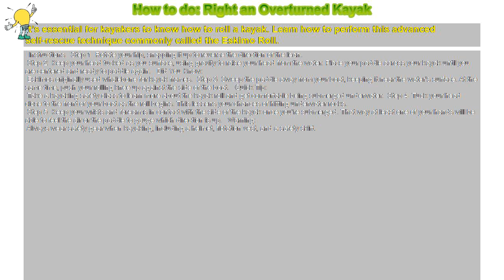How to do: Right an Overturned Kayak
It’s essential for kayakers to know how to roll a kayak. Learn how to perform this advanced self-rescue technique commonly called the Eskimo Roll.

 Instructions  Step 1 Rotate your hip, snapping it up to reverse the direction of the lean.

 Step 2 Keep your head tucked as you surface, using gravity to raise your head from the water. Place your paddle across your kayak until you are centered and ready to paddle again.  Did You Know:

 Eskimos originally used whalebone for kayak frames. Step 3 Sweep the paddle away from your boat, keeping it near the water’s surface. At the same time, push your rolling knee up against the side of the boat.  Quick Tip:

 Take a kayaking safety class to learn more about the kayak roll and get comfortable being submerged underwater. Step 4 Tuck your head close to the front of your boat as the roll begins. This lessens your chances of hitting underwater rocks.

 Step 5 Keep your wrists and forearms in contact with the side of the kayak once you’re submerged. That way at least one of your hands will be able to feel the air or the paddle to gauge which direction is up.  Warning:

 Always wear safety gear when kayaking, including a helmet, flotation vest, and a safety skirt.